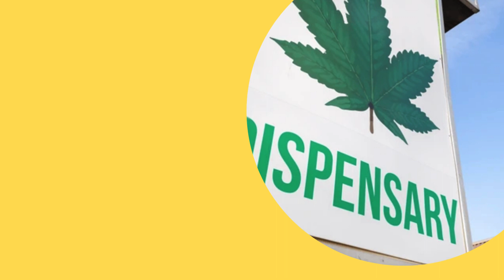Dispensary / Nursing Home Sites Sale Mohali Punjab | 9811022205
Two Sites for Sale in Mohali suitable for Dispensary or a Nursing Home.
Well located, Good population area.

Sizes- 0.51 Acres and 0.64 Acres
Asking Price- on Request